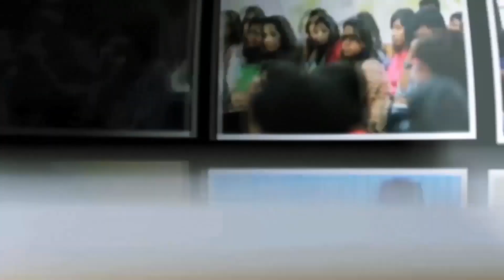UG Orientation Week at Ashoka University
Ashoka University welcomed students from 15 countries, representing 98 towns and cities, into the Undergraduate Class of 2021.

The Orientation Week began on 19th August with addresses by Dr. Pratap Bhanu Mehta, Vice Chancellor and Mr. Sankar Krishnan, Pro Vice Chancellor. Watch the highlights of the Orientation Week here!